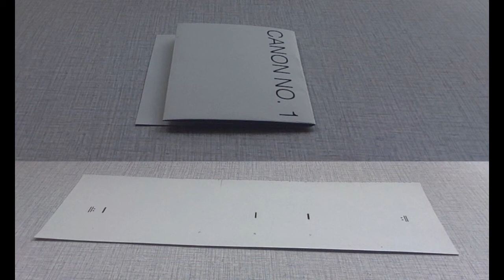g·bop orchestra - canon no.1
xxx percussion, the debut e.p. from the g·bop orchestra, features percussion tracks from recording sessions that took place at three different locations between June-July 2014.

spaces:
indoors at The Dentist [London]
loading bay at Temple Works [Leeds]
outdoors at Mobile Gardeners Park [London]

All tracks written by Greta and brought to a living fertile reality by the g·bop orchestra: Alex De Little · David Aird · Yu Sato · Rita Oldenbourg · Harry Burgess · Joe Carvell · Jon Willoughby · Greta Eacott · George Millard

recording engineers:
Kyle Molleson · Nathan Fustec · Tom Howe · Laurie Johnson
mastered by Kyle Molleson at the Dewar, Scotland

One Take Records produces recordings done in one take, in non-studio spaces.